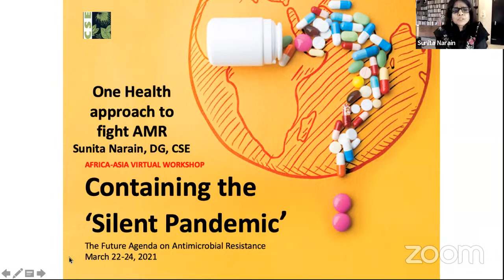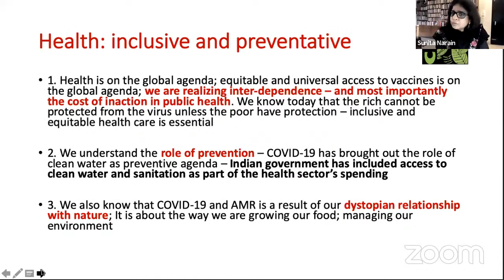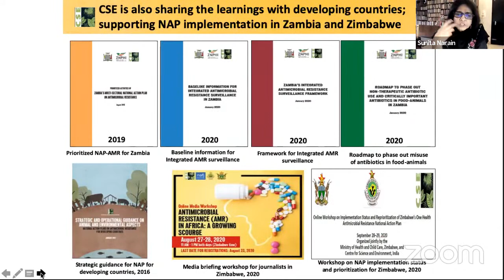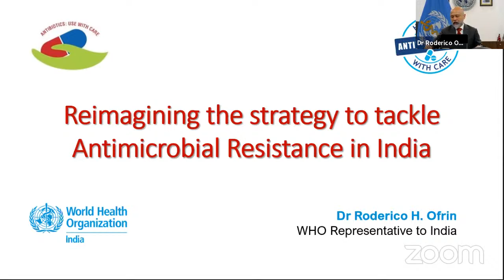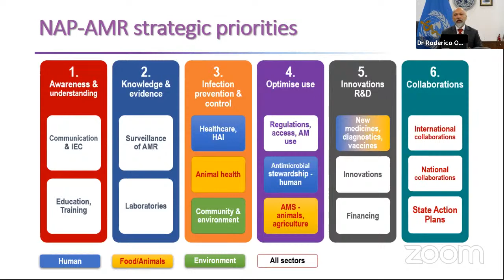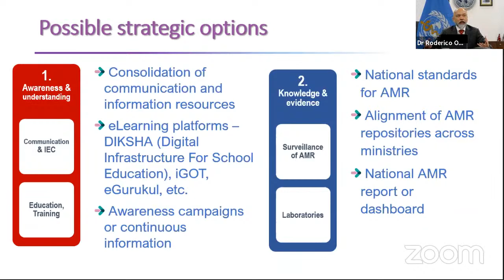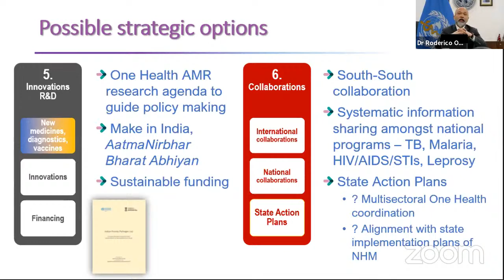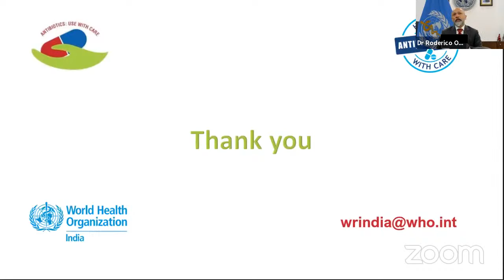Containing the Silent Pandemic: Inaugural Session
Antibiotics are becoming ineffective in treating infectious diseases. The world is faced
with the deadly silent pandemic of Antimicrobial Resistance (AMR), which is being
seen as a cause of huge cumulative damage. Known to heavily impact low- and mid-
dle-income countries, AMR is a threat to global health, food safety, nutrition security,
livelihood and attainment of Sustainable Development Goals. The global and national
response to this crisis needs to be swifter, stronger and scaled up.

Centre for Science and Environment (CSE) is bringing together over 100 experts from
across the two continents of Africa and Asia at a virtual global workshop to discuss the
future agenda on containing this scourge through the One-Health approach.